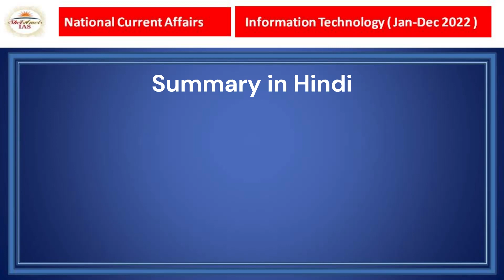Yearly Current Affairs of Information Technology | For 2023 Exams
करंट अफेयर्स ऑफ़ इनफार्मेशन टेक्नोलॉजी इन हिंदी | Current Affairs of Information Technology in Hindi

In this video, I'm providing you with a year's worth of current affairs information pertaining to Information Technology. This includes topics like cyber security, big data, the internet of things, and more!

If you're interested in current events and information technology, then be sure to watch this video! By the end, you'll have a better understanding of the topics covered and be able to discuss them intelligently with others.

ShelAmets IAS aims to Provide free & Conceptual Knowledge on Following Topics
 - General Knowledge For Competetive Exams
 - Current Affairs
 - Polity
 - Laws or acts (Constitution of India, IPC, CPC, CrPC, Evidence,  TPA, Contract, SR, Limitation, Hindu Law, Negotiable Instrument  Act, etc)
 - Minor Acts for State Oriented Exams
 - MCQ Series

 # Latest News about Our Upcoming Series

Copyright @ ShelAmets IAS 2022-23. Any reproduction of this content will result in immediate legal action.

year current affairs of information technology
cgl
ssc
ips
weekly current affairs
ai powerd lok adalat
digital lok adalat
5g testbed
5g testbed india
india 5g
swarajability web portal
new job portal
government jobs
jobs for disabled
yearly current affairs of information technology